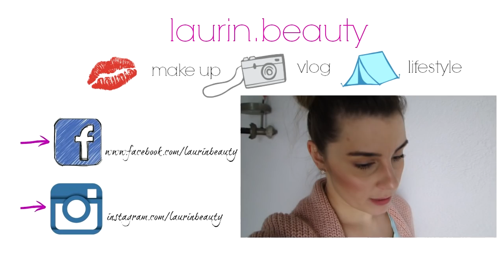VLOG ►PORZĄDKI W KOSMETYKACH / CO U MNIE ?? // LAURIN.BEAUTY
CZYTAJ OPIS :)

... opis przeczytany? Czyli jesteś wyjątkiem w "jutubosferze":) zostaw sekretny komentarz " DOBRE I VLOGI :)"